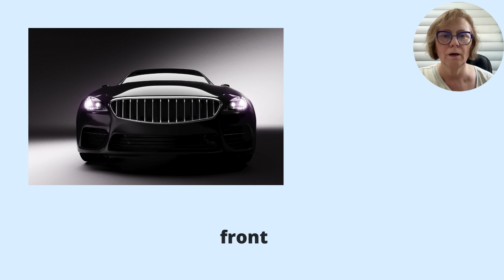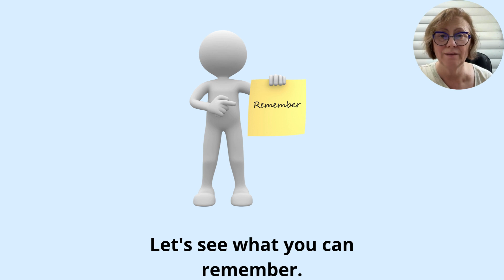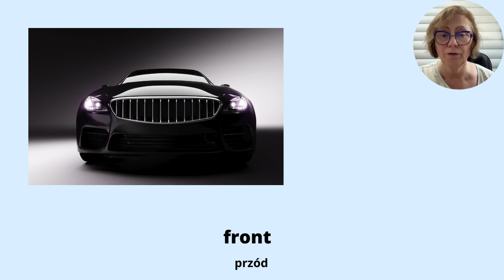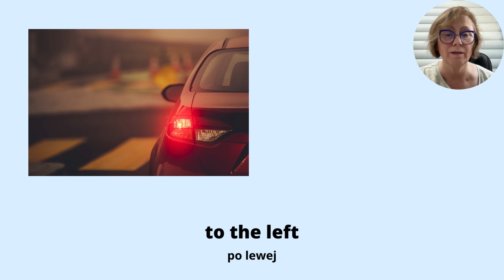Fiszki Części samochodowe wnętrze Część 7 film interaktywny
Naucz się angielskiego słownictwa części do samochodu wnętrze, słownictwo części samochodu wnętrze angielski, interaktywne wideo części zewnętrzne do samochodu, słownictwo angielskie dla początkujących, słownictwo angielskie dla zaawansowanych, ucz się angielskiego za darmo, najlepszy sposób na naukę angielskiego,
fiszki części samochodowe, słownictwo angielskie z obrazkami części zewnętrzne samochodu. Angielski dla Polaków English for Poles.

00:00 Fiszki Części samochodowe wnętrze Część 7
00:14 Information z instrukcją
00:41 Rozpoczęcie fiszek
01:37 Rozpoczęcie Quizu z odpowiedziami